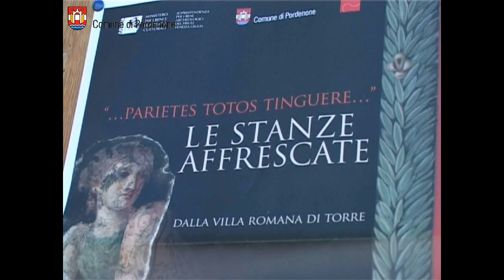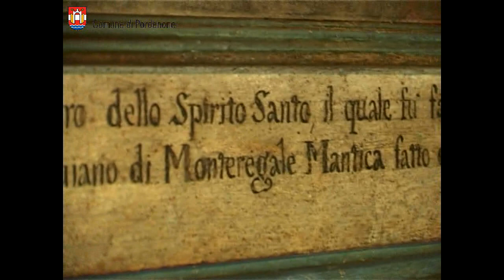Settimana della cultura 2012 a Pordenone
Le iniziative della settimana della cultura 2012 a Pordenone hanno visto il culmine nella giornata di sabato 21 aprile con tre importanti iniziative all'interno di tre dei principali spazi espositivi della città.

Alle ore 11 nel Museo Archeologico del Friuli Occidentale, al Castello di Torre, è stata aperta una nuova sala, dedicata agli intonaci affrescati della Villa Romana. I visitatori del museo potranno dunque ammirare la ricostruzione delle decorazioni parietali di una delle più lussuose residenze dell'Italia settentrionale d'età augustea.

Alle  16 al Museo civico d'Arte di Palazzo Ricchieri è stato presentato il paliotto "Discesa dello Spirito Santo", una tempera su tela dipinta nella metà sec XIV attribuita a Girolamo del Zocco, donata recentemente al Museo dalla sig.ra Felicita Lotti.

Alle 18 a PArCo, Galleria di arte moderna e contemporanea di Pordenone, è stata presentata un'anteprima di CONTEMPORANEA / MENTE, progetto dedicato alla promozione dell'arte contemporanea ed alla valorizzazione degli artisti attivi nella nostra regione.